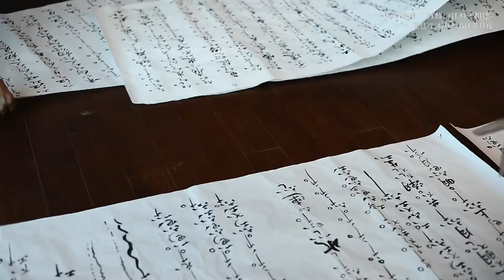蔣勳王心心對談春江花月夜《王心心作場—江畔 · 相逢》 淡水雲門劇場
《春江花月夜》是繼2006年《琵琶行》之後，林懷民再度提交給南管音樂家王心心的文學功課，兩個下午兩個文學作品，王心心交出多年來對當代南管道路的摸索及人生體悟之作，從「同是天涯淪落人，相逢何必曾相識」的不遇感傷，到「江畔何年初見月，江月何年初照人」的宇宙浩嘆，透過上半場蔣勳老的導讀導聆下半場王心心的吟唱，一次聽完從白居易到張若虛的江上獨白。

蔣勳說《春江花月夜》是五個主體旋律
講春天 江水 月亮 花朵 夜晚
共36句9次轉韻，4句一個韻而9是數字上的極限
因而形成一個大的循環是什麼呢？快聽蔣勳細細道來其中奧秘

導讀 朗讀 蔣勳 Ｘ 琵琶 吟唱